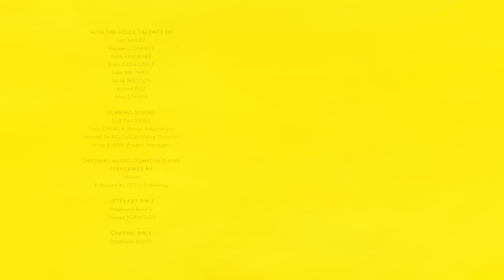Simon - Compilatie *30 minuten* [Officieel kanaal] Cartoon voor kinderen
❤️ Welkom in de vrolijke en liefdevolle wereld van Simon, zijn ouders, zijn schattige kleine broertje Gaspard, zijn grootouders en zijn beste vrienden Lou en Ferdinand.

Ontdek het officiële YouTube-kanaal van Simon Superkonijn, het onweerstaanbare kleine konijn gecreëerd door Stéphanie Blake in haar iconische boeken gepubliceerd bij École des Loisirs.

©GO-N Productions